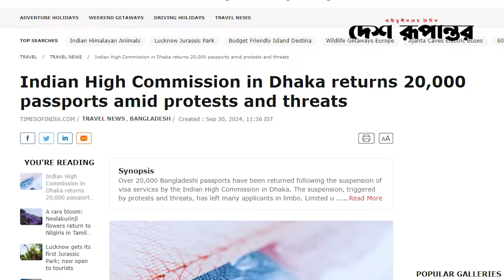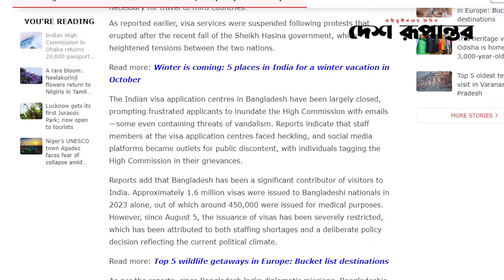কোন চাপে পাসপোর্ট ফেরত দিল ভারত? | india visa | Desh Rupantor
News
News